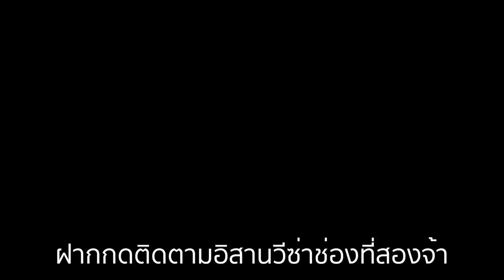ท้าชนฝรั่งชิมมะเดื่อครั้งแรกนางจะกินเป็นบ่?สดปะทะแห้งอันไหนอร่อยกว่า? ขอบคุณแสนซับจ้า